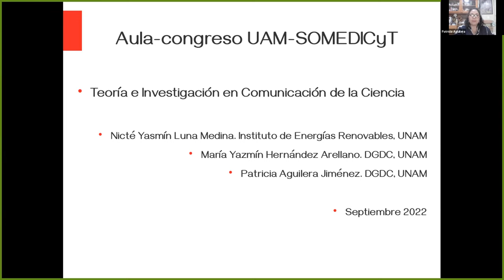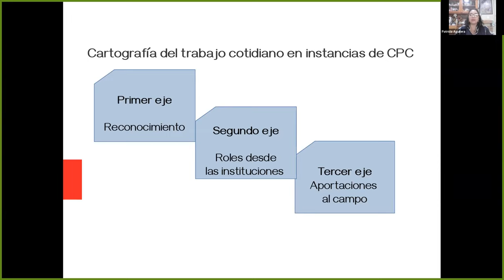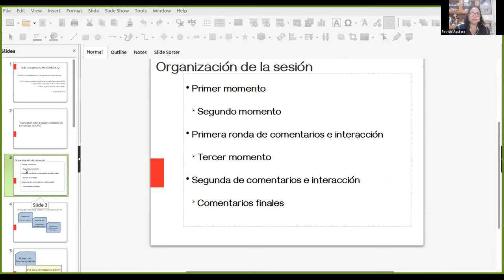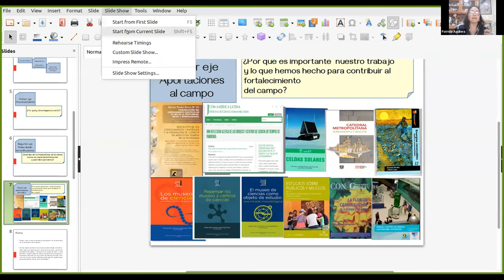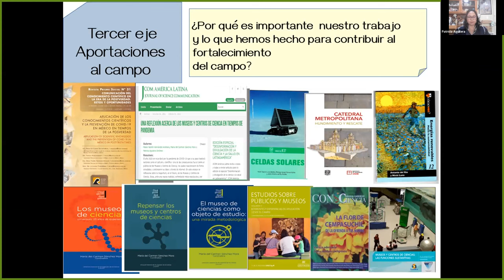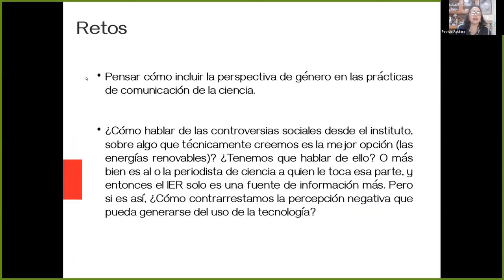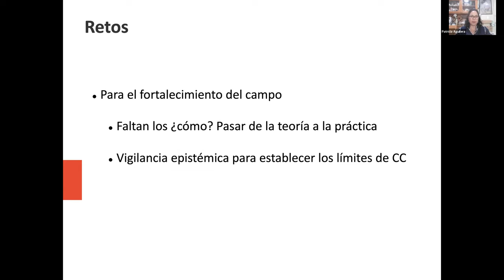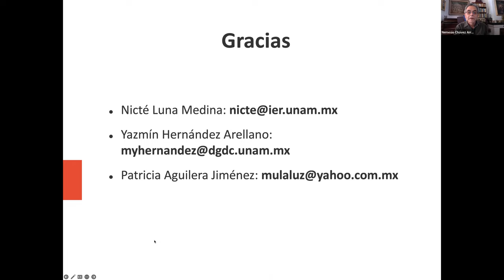Teoría e Investigación en Comunicación de la Ciencia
Patricia Aguilera, Yazmín Hernández, Nicté Luna
"Repensar la teoría y la práctica en comunicación de la ciencia desde los espacios laborales"